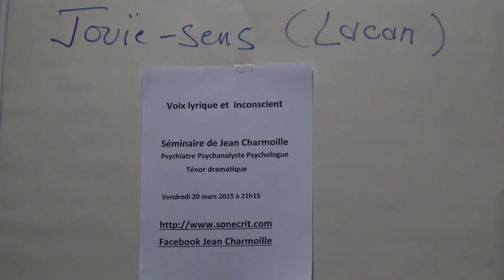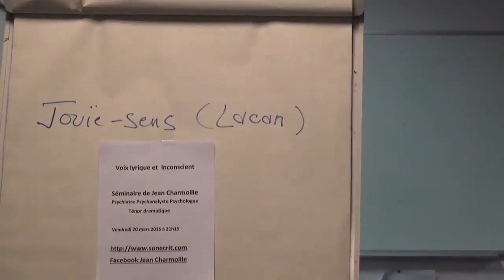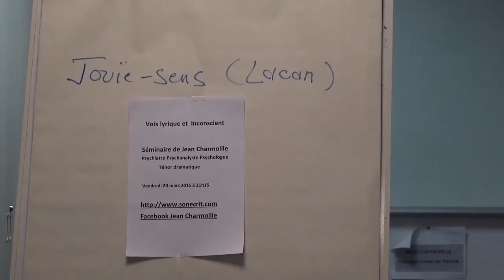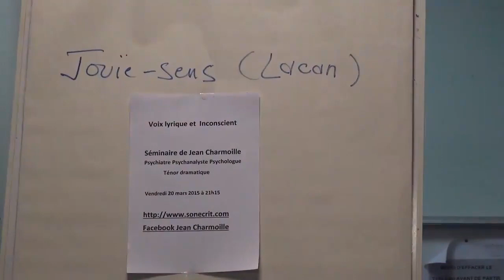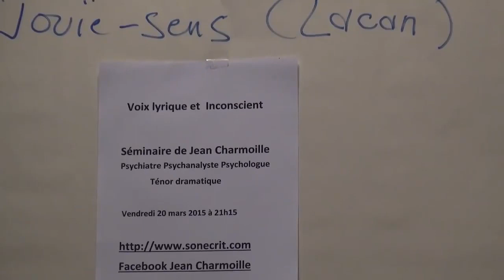Voix lyrique et Inconscient (Partie 3) : 20 mars 2015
Séminaire "Voix lyrique et Inconscient"